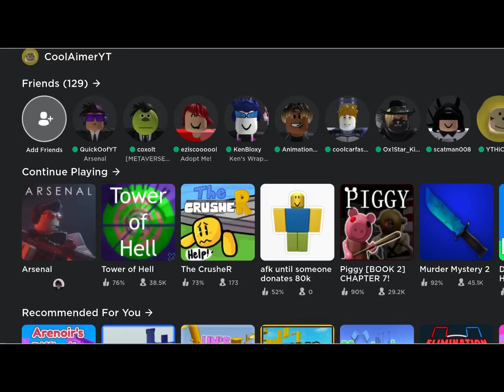-9 friend requests